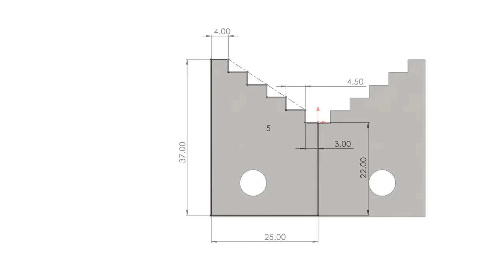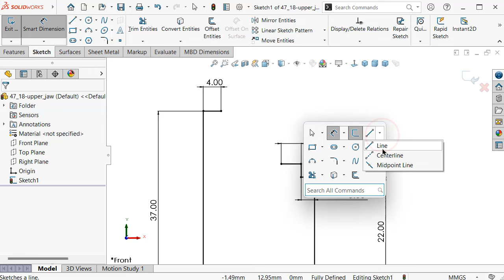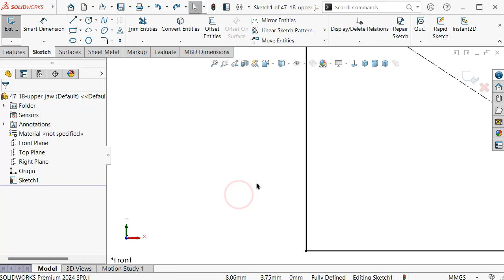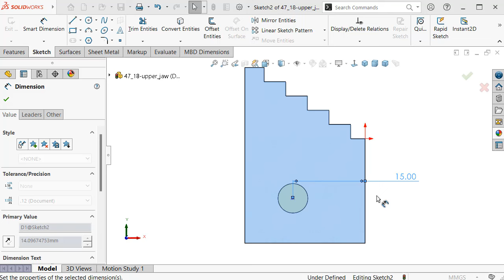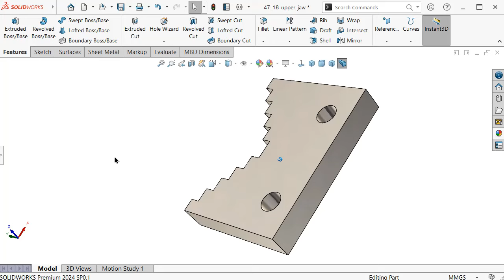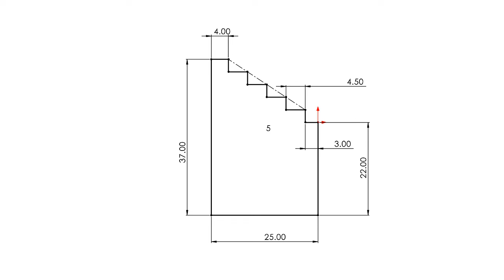18-Project 47| Clamp-Sided Pipe Vise | SolidWorks Tutorial: upper jaw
18-Project 47| Clamp-Sided Pipe Vise | SolidWorks Tutorial: upper jaw

Hello & Welcome to SolidWorks Tutorial Channel a top eductional 3D CAD & designs platform with a concept: "learn by doing".  Used software name: SolidWorks

TOPICS :

- SolidWorks Sketching
- SolidWorks Surface
- SolidWorks Weldments
- SolidWorks Assembly
- SolidWorks Drawing
- SolidWorks Simulation
- SolidWorks Motion